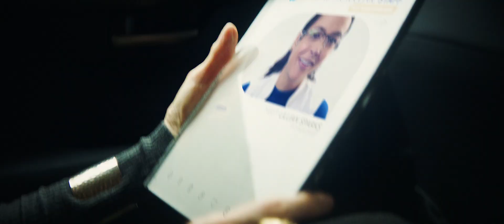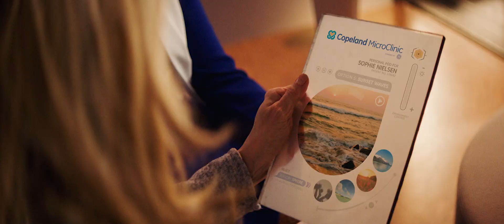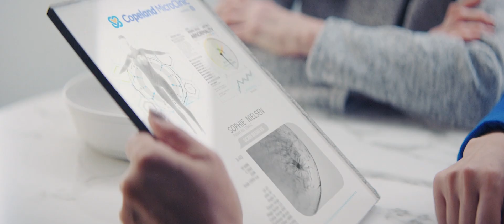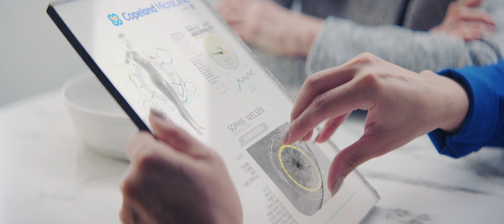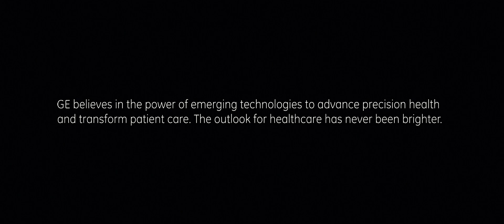GE Healthcare Imaging 2030 - Meet Sophie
This worldwide premiere video takes us through the journey of a breast cancer patient and how the future of imaging has impacted her care pathway. Demonstrating the future of digital imaging throughout the pathway, we can imagine the future of care giving.